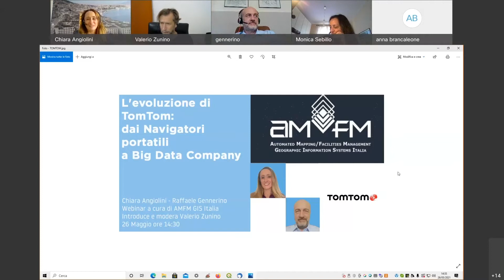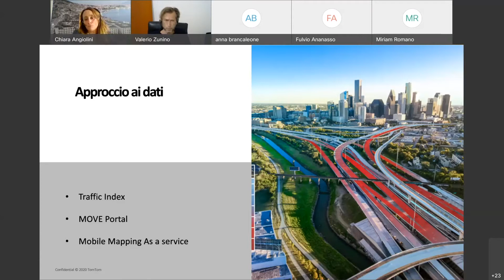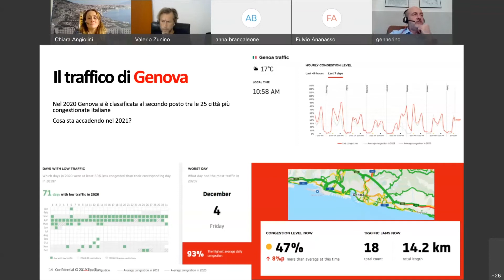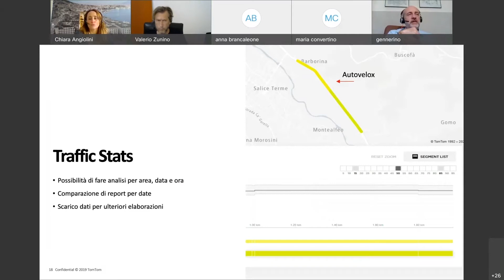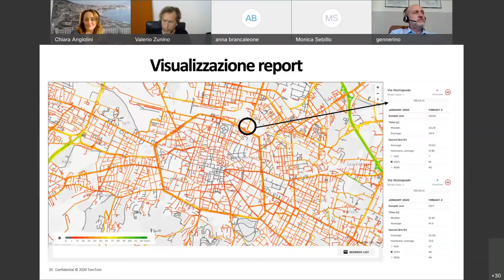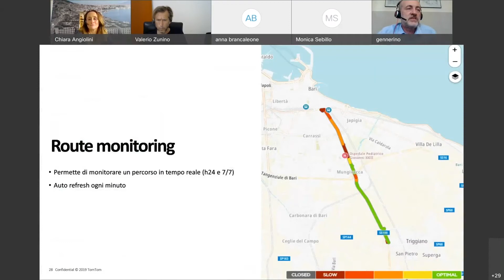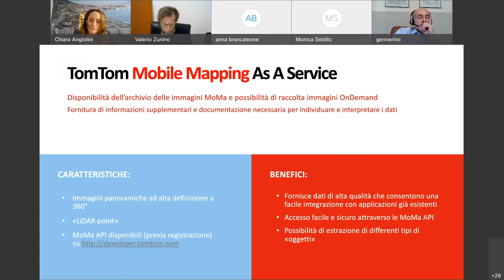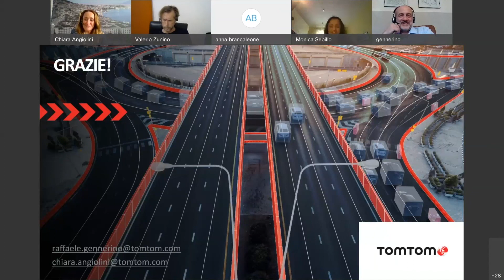WEBINAR AMFM incontra TomTom: l'evoluzione di Tom Tom dai navigatori portatili a Big Data Company.